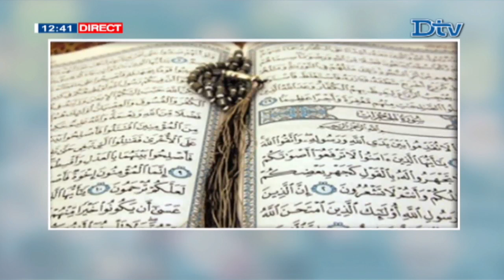Ndekane du 11 avril 2019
DTV